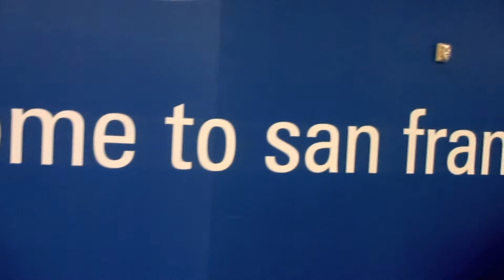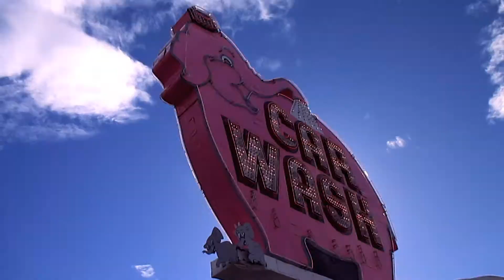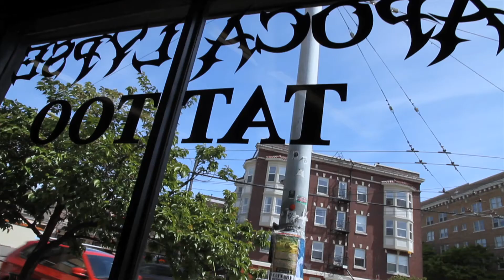Thank You Seattle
Just a short film about my amazing trip to Seattle, Washington where I participated in NFFTY 2014 (National Film Festival for Talented Youth). My film 'Nosy, the Curious Booger' was selected and screened at the festival. It was a fantastic experience :)

Filmed and Edited by Veronica Buhagiar